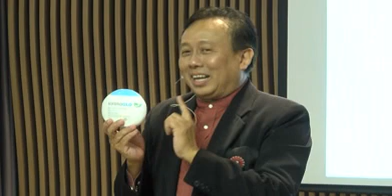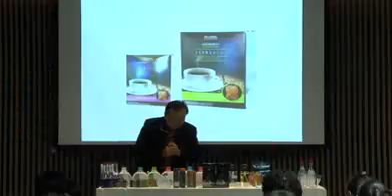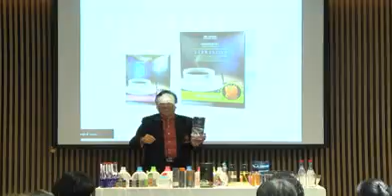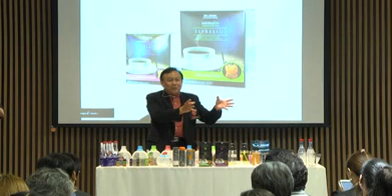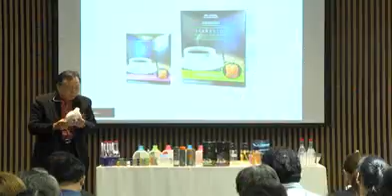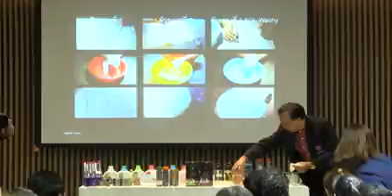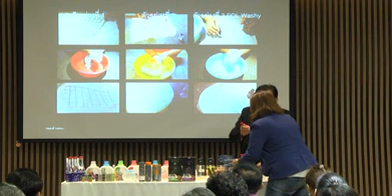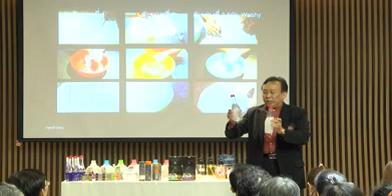BTC บรรยาย Lifestyle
11 มกราคม 2558 @ SOL GALLERY W District